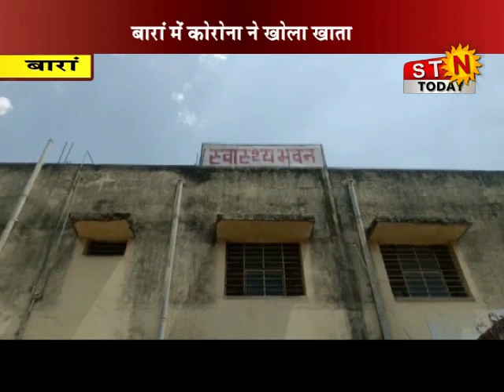30 April 2020 @NEWS 9pm#बारां में कोरोना ने खोला खाता